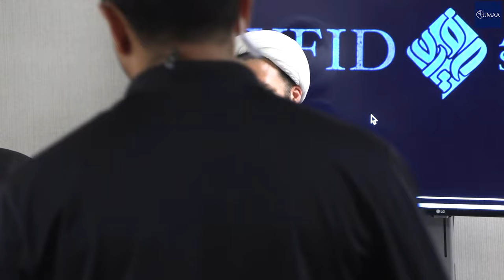Developing Islamic Educational Institutions in America: Problems and Prospects